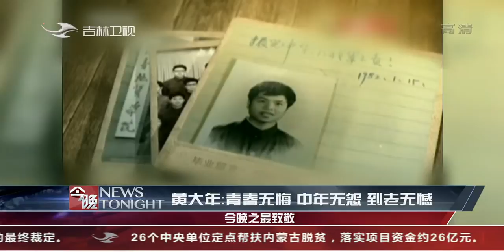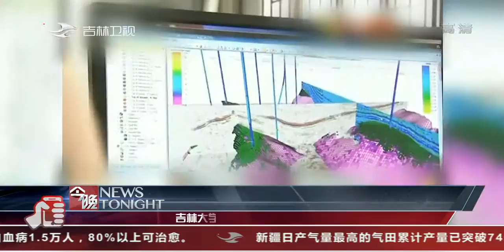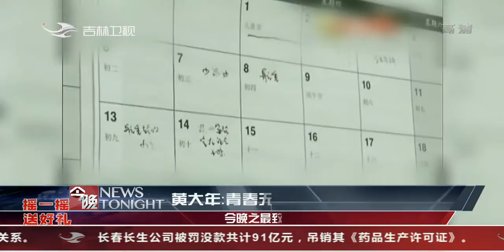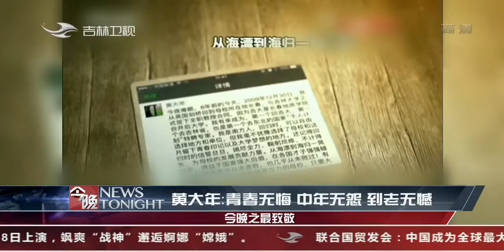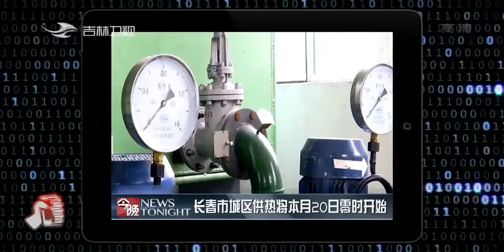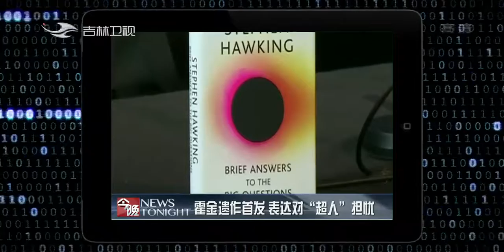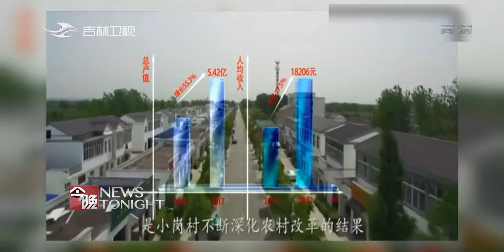《今晚》20181016：中国版“杰克”结婚啦